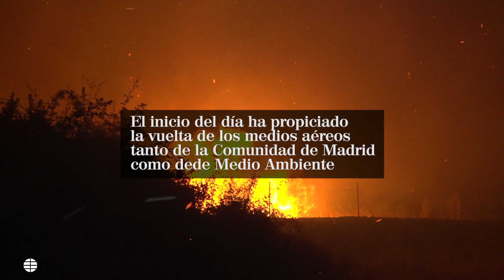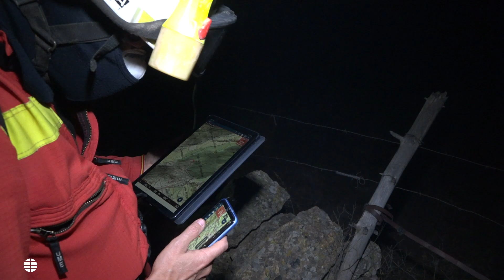Impresionantes imágenes del incendio de Robledo de Chavela (Madrid)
Miembros de la UME, entre otros, han combatido el incendio que se ha originado en Robledo de Chavela.
Durante esta noche han trabajado más de 29 brigadas forestales y el inicio del día ha propiciado la vuelta de los medios aéreos tanto de la Comunidad de Madrid -un total de seis- como del Ministerio de Medio Ambiente.